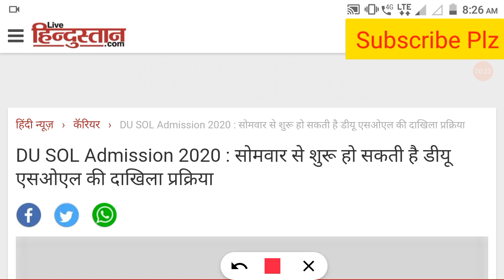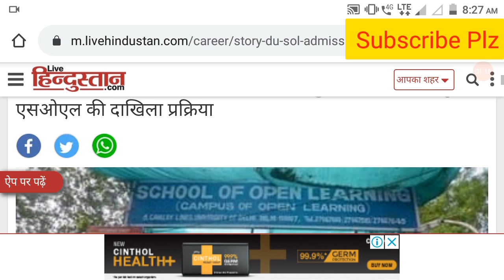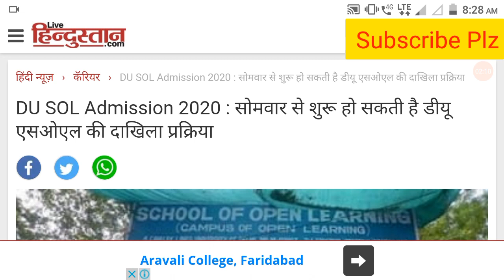SOL NEW ADMISSION 2020 || OCT में इस Date से होगा New Admission || Registration कब से होगा।